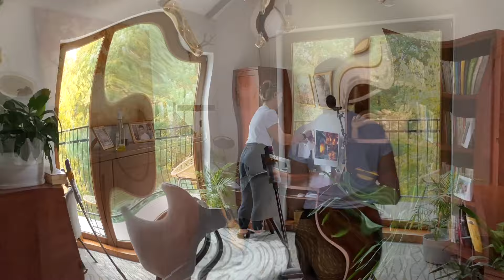🍂 CLEAN WITH ME 🍂 JESIENNE PORZĄDKI 🍂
Pamiętaj o 🔔 aby otrzymywać powiadomienia o nowych treściach  @KawaNajpierw
Dziękuję, że znów tu jesteś! Twoja obecność jest dla mnie bardzo ważna, dzięki Tobie tworzę ten kanał.

Grupa Posprzątajmy przy kawie, gdzie możesz przesyłać swoje zdjęcia przed i po sprzątaniu oraz czerpać inspirację do porządków:   / 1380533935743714

CLEAN WITH ME PL | MOTYWACJA DO SPRZĄTANIA | CLEAN WITH ME 2024 | KAWA NAJPIERW | KAWANAJPIERW